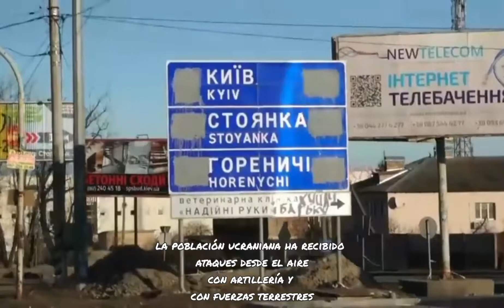ESCUADRON DE LA MUERTE RUSO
®️Presentaciones generales®️
HOGAR DE LOS REBELDES Y DE RADIKALES VISIONES.
😌🙄Cómo Siempre os comparto mi experiencia en este juego y las teorías y técnicas que he ido desarrollando aló largo de esta inmensa experiencia en los juegos de forma GENERAL.
Siempre os dejaré en el primer comentario fijado los links por donde me muevo y cualquier corrección si fuera necesaria sobre mis videos disfruten de este nuevo proyecto que es EL CANAL Radikal, pues abra todo tipo de contenido.
Y los que me siguen de Eve Echoes fly safe and be dangerous o7.

🤪ESTARÉ AVANZANDO PARA CADA VEZ TRAEROS MEJORES CONTENIDOS MÁS VERIFICADOS Y SOBRETODO DONDE YO SUFRA O GANE EN PRIMER LUGAR PARA EVITAROS MALOS TRAGOS O DESPERDICIOS D E VUESTRO TIEMPO, ME ADENTRARE EN EL MUNDO CRIPTO NFT,EN LOS CASTEANDO VARIOS JUEGOS ESTARÉ TAMBIÉN HACIENDO ASMR Y DANDO INFORMACIÓN O NOTICIAS SOBRE JUEGOS O LA VIDA REAL, SIEMPRE DEJANDO LINKS PARA QUE VERIFIQUEIS VOSOTROS MISMOS.

Y OS ENSEÑARÉ LO QUE ME PASE.

LA HONESTIDAD Y REALIDAD ANTE TODO
links por dónde me muevo y hago:
👍FACEBOOK PUBG Y NEW STATE
💫®️NICKNAME EN EVE ECHOES
RADIKALCLIPPER
👉NICK EN PUBG NEW STATE
RADIKAL ABYSS

💪link invitación gold inc
Así me apoyas dentro del juego con el código de referido